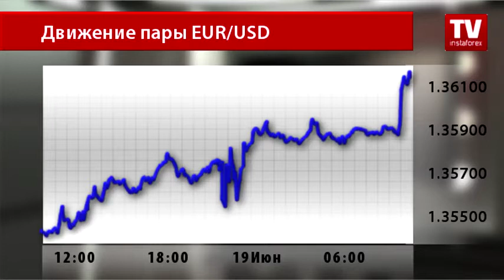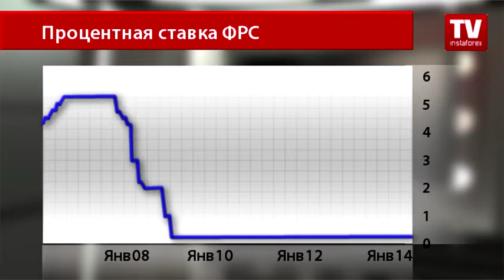Трейдеры не дождались жестких заявлений от ФРС